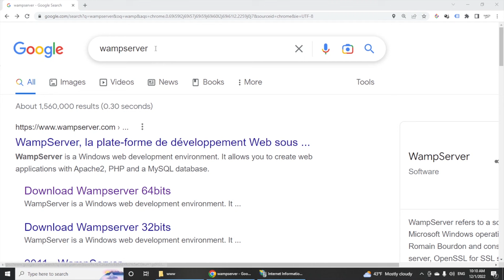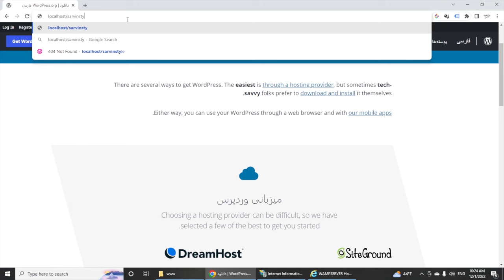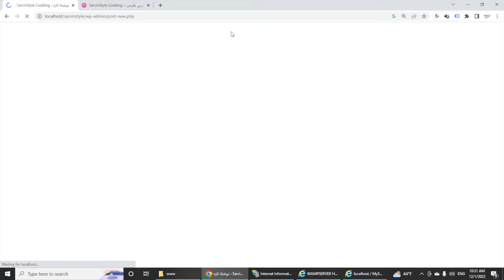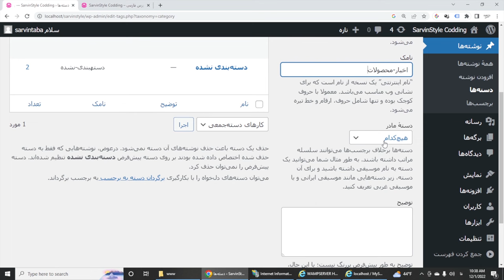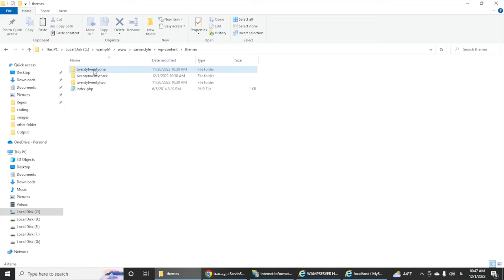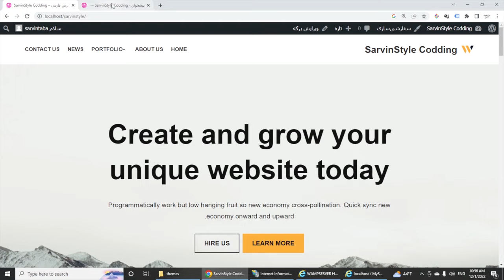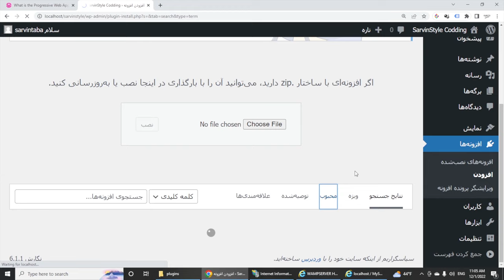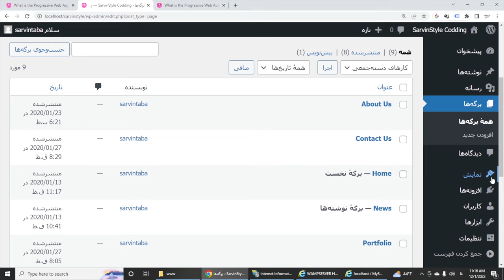آموزش وردپرس wordpress - آموزش کامل کار با وردپرس و ساخت سایت بدون هزینه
آموزش کامل کار با وردپرس برای ساخت وب سایت حرفه ای بدون کدنویسی. در این آمورش جامع وردپرس شما نحوه نصب وردپرس و اجرا و پیکره بندی آن را یادمیگیرید و تمام نحوه ایجاد وب سایتهای فارسی را از صفر تا صد می آموزید.
این آموزش کامل وردپرس از مبتدی تا پیشرفته بوده و برای ساخت وب سایت نیازی به یادگیری برنامه نویسی ندارید.

سرفصل مطالب :
00:00 : وردپرس چیست
03:24 : طریقه نصب وردپرس روی سیستم خودتان - وردپرس فارسی
04:50 : رفع مشکل wampserver
05:57 : wampserver چیست ؟ آشنایی با اجزای ومپ سرور
08:00 : دانلود و نصب وردپرس
15:13 : مدیریت سایت وردپرس
15:52 : اضافه کردن post  یا نوشته جدید
20:55 : آشنایی با بخش نوشته ها
21:30 : دسته بندی نوشته ها در وردپرس
23:31 : کاربرد برچسب در وردپرس
24:06 : ویرایش سریع نوشته ها در وردپرس
25:55 : رسانه یا کتابخانه عکسها
26:07 : نظرات کاربران
26:34 : برگه ها
28:22 : نمایش، پوسته یا تغییر تم یا ظاهر سایت وردپرس
30:35 : تغییر پوسته سایت
32:59 : استفاده از سایت راه انداز یا import theme data
36:21 : حذف نوشته ها
38:42 : افزونه ها در وردپرسی
44:10 : تنظیمات وردپرس
47:12 : برگه ها در Neve theme
49:06 : اضافه کردن کاربر جدید
49:58 : سخن آخر